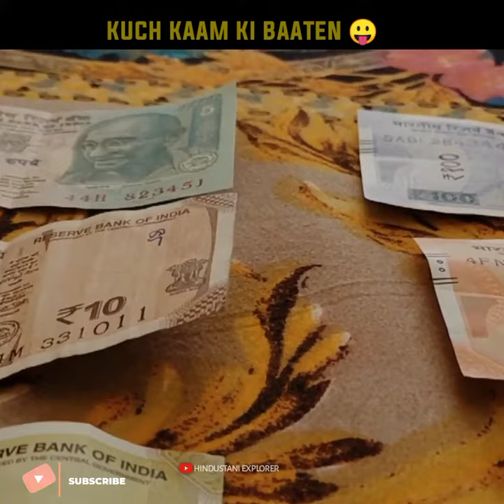why petrol prices are high in india why petrol prices are high in india in hindi facts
about video :-hello guys am sahil . in this channel or video you will get all the information about the whole world.It may be related with.
1.why petrol prices are high in india
2.why petrol prices are high in india in hindi
3.why petrol price is increasing in india
4.why petrol and diesel prices are increasing in india
5. why petrol price is high in india
6.facts
7.amazing facts
8.short video
9.shorts
10.interesting facts
11.why petrol diesel price increase
12.facts in hindi
13.protest for petrol price hike
14.reason behind increasing price of petrol